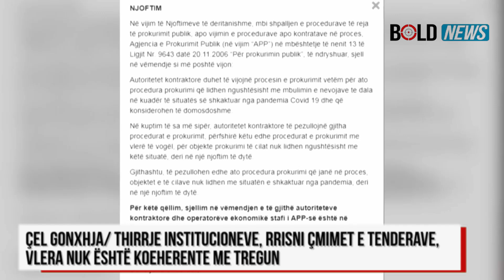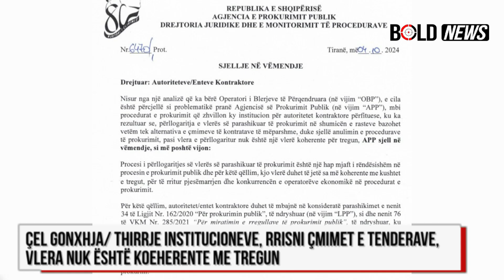Çel Gonxhja/ Thirrje institucioneve, rrisni çmimet e tenderave